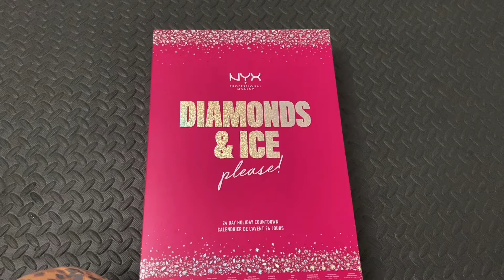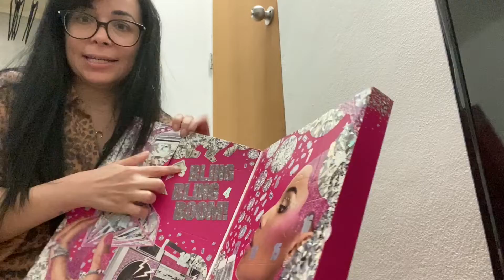Vlogmas 2020! Dia 2-3 | Nos Vamos De Compras